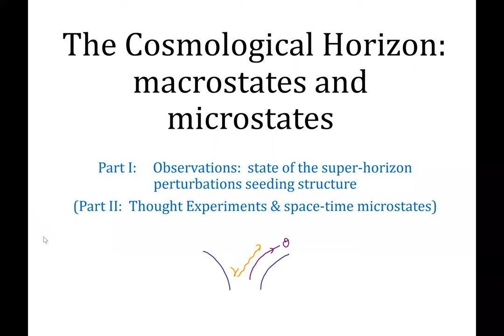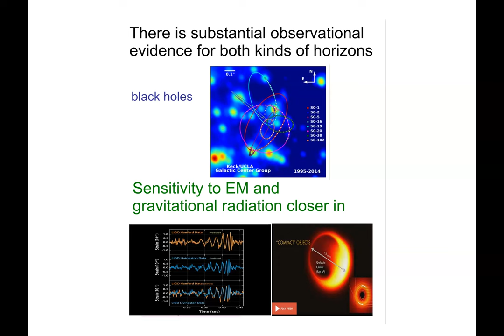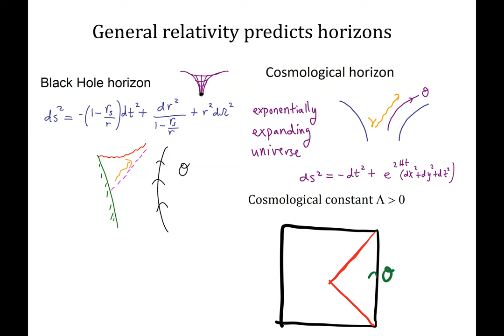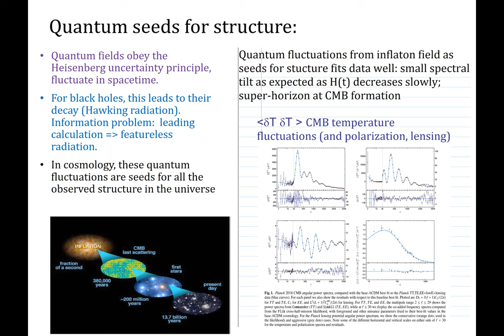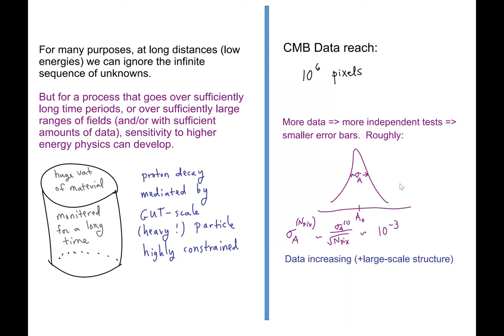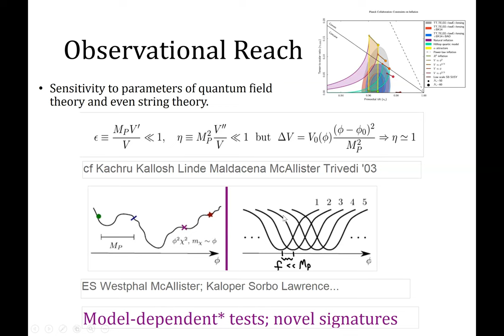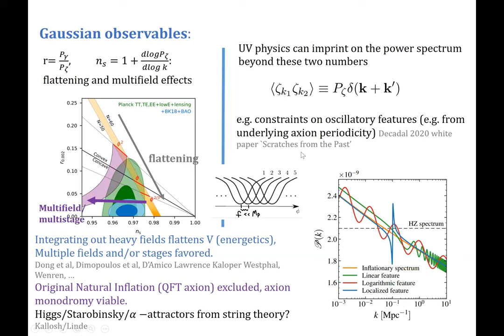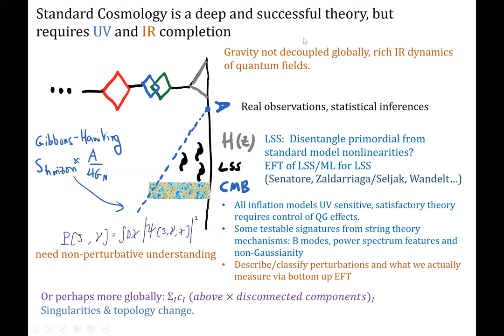Eva Silverstein, Zoom Public Talk - December 11, 2022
Advanced Studies Gateway at FRIB
1:00 PM, December 11, 2022
The Cosmological Horizon, Macrostates, and Microstates